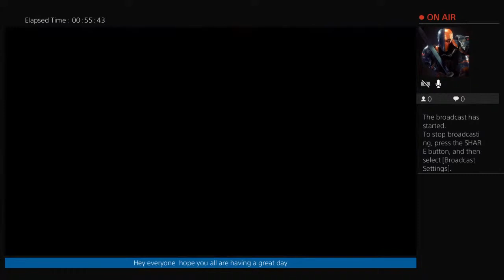R6 gameplay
Father and son Urban Explorers
PS4 PSN add me Dlee314